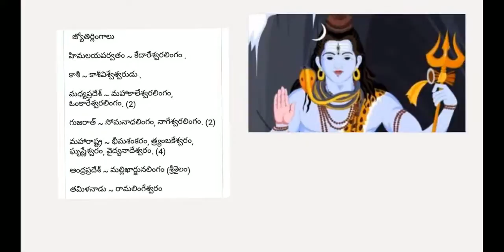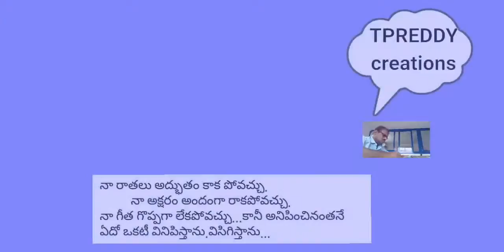జ్యోతిర్లింగాలు Lord SIVA'SLord, Siva, Lord siva, Lord shiva, Lord shiva songs, Lord shiva story